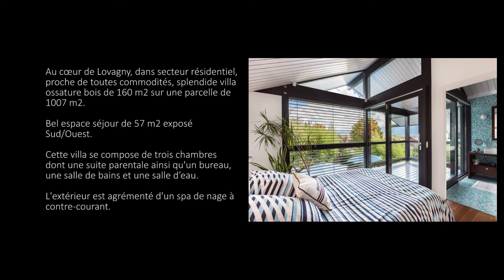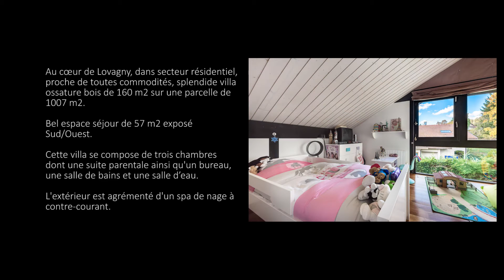LOVAGNY, Splendide villa ossature bois | Vallat Premium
Production Laurent Debas Photographie / Vidéo Immobilière